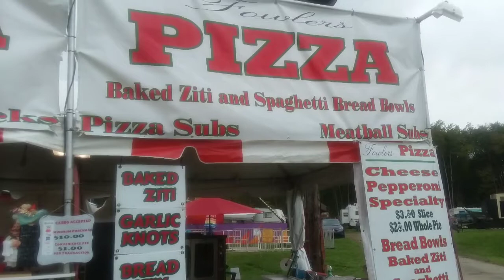Retired in PA - The Spartansburg Community Fair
The small community of Spartansburg, PA hosts a popular community fair. Fairs are common in NW PA, showcasing rural fun and activities.